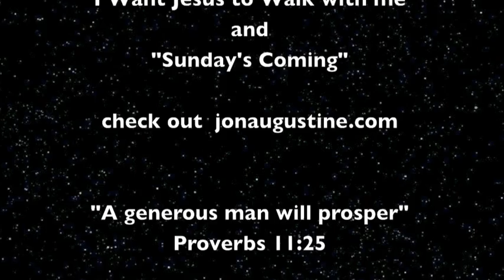African Orphans in Peril | International Church of Christ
HOPEww projects in Africa have lost funding.  Dr Mark Ottenweller is working for new grants and funding.  Please help.